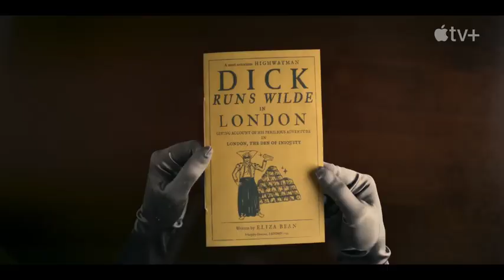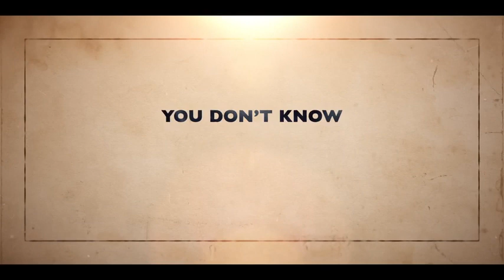The Completely Made Up Adventures of Dick Turpin Official Trailer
In "The Completely Made-Up Adventures of Dick Turpin," Dick Turpin (Noel Fielding) sets out on a journey of wildly absurd escapades when he's made the reluctant leader of a band of outlaws -- and tasked with outwitting corrupt lawman and self-appointed thief-taker Jonathan Wilde (Hugh Bonneville).